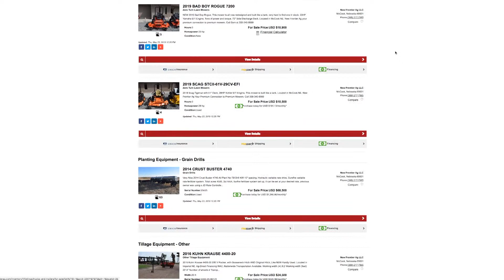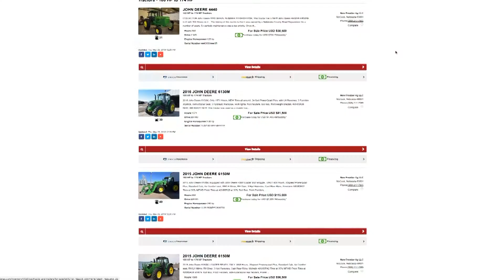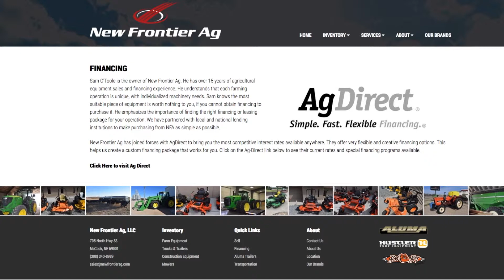Authentic AG - Interview 1 - June 28, 2019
Ken Rahjes: Joining us, Sam O'Toole from New Frontier Ag in McCook, Nebraska. We've had Sam on for a|number of times, who we like to get on quarterly, but it's been a few months since we've been able to|talk to him and get his take on what's going on with|this machinery business.